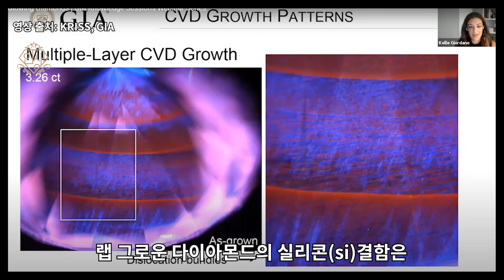랩 다이아몬드와(합성)💎천연 다이아몬드 차이점!?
천연 다이아몬드만이 갖을 수 있는 특징을 이용해서
아주 쉽게 랩 다이아몬드를 찾아낼 수 있습니다.